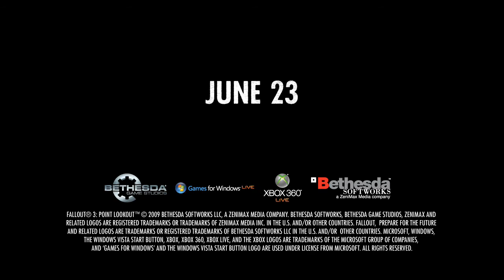E3 09 - Fallout 3: Point Lookout trailer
Premier trailer pour le nouverau DLC de Fallout 3, Point lookout. Il sera suivi par Mother Zeta.